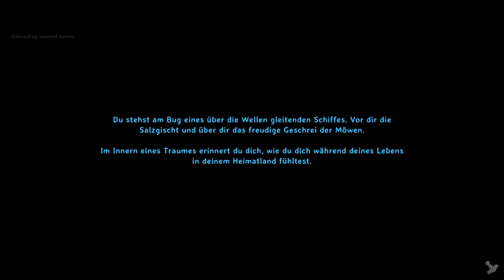Valheim 🐺 900 | FORTRESS SPECIAL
Moin moin!